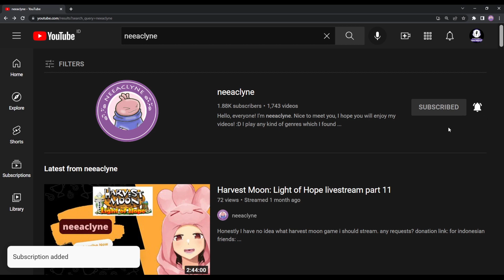Caroturn seeds - Story of Seasons A Wonderful Life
neeaclyne